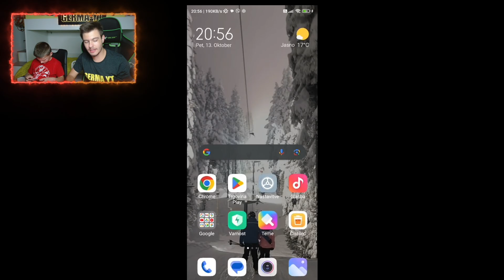DAMJAN ME CARRYA V BRAWL STARSU?! (BRAWL STARS) [SLO]